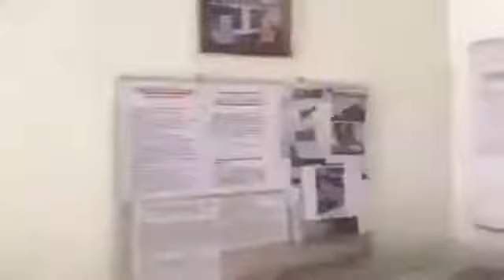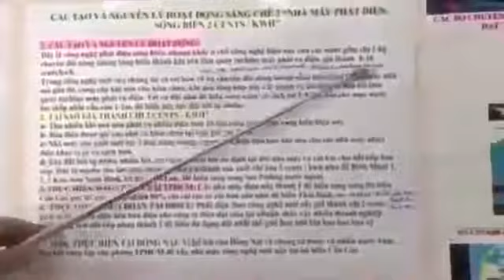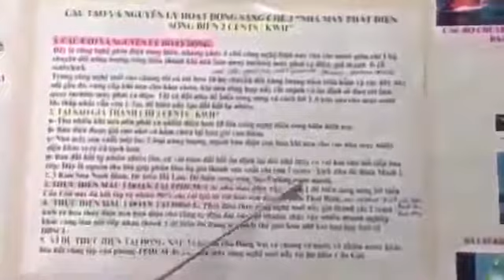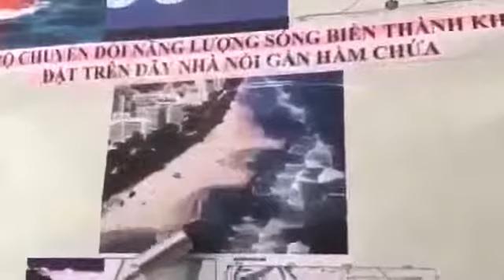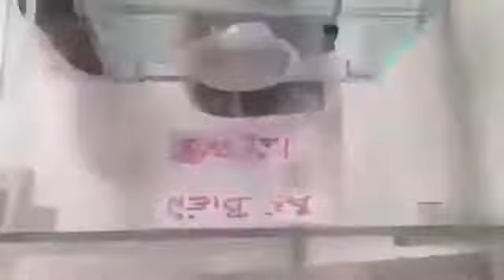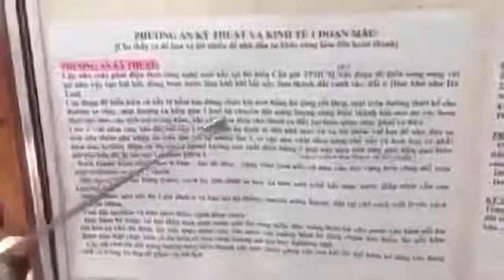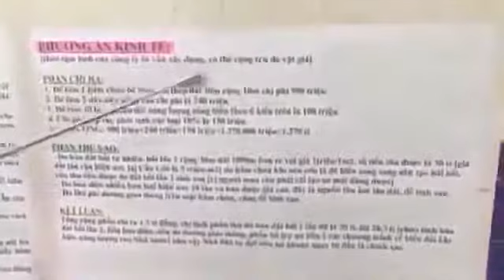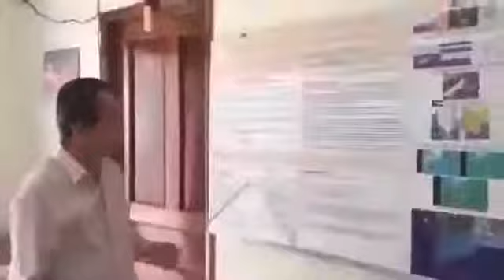Năng lượng tái tạo STCM hay Đê biển STCM làm Việt Nam 0 bị hại bởi Biến đổi khí hậu